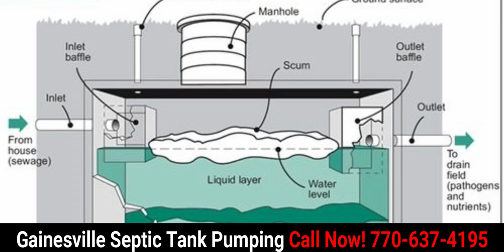Gainesville Septic Tank Pumping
Gainesville Septic Tank Pumping Services

If you are already tired of the same, old and slow drains in your toilets and sinks, then maybe your septic tank already needs a quick pump out. Septic tank pumping is a very important step in making sure that your septic tank will work for the years to come.
When it comes to septic tank services, you can trust Gainesville Septic Tank Pumping. We have more than 50 years of experience in this field so we can guarantee you a fail-proof septic tank system. We make sure that all your septic tank system needs are met. We are the most preferred septic tank service provider in Gainesville and its neighboring cities.

When was the last time you checked on your septic tank system?

As a general rule, we recommend that you empty your septic tank system every 2 to 3 years. This will prevent your tank from reaching its full capacity. This will also help in preventing sewage backup. We also strongly suggest that you add enzymes once a month to maintain the natural bacteria in your septic tank. This will greatly help in breaking down solid wastes and preventing wastes in entering your drainfields and laterals.
About Gainesville Septic Tank Pumping Services
Around 1968, our founder thought of building a company that is customer-focused and that will be of service to the community. He then founded Gainesville Septic Tank Services. Our first customer is our small community.

From a single second-hand truck in the backyard, the company now has more than enough septic pumping trucks to serve more customers. From a single customer, we are now reaching more clients all over Gainesville. We take pride in knowing that we meet our customers’ expectations.

We are a firm believer of honesty and integrity in the business. These values are our guiding principles in this business. You can rely on us for a professional, effective and efficient septic tank services. We are also an advocate for a greener and healthier environment. That is why our processes do not use harmful chemicals which can potentially harm the environment. We also adhere to all local and state sanitary standards.

Choose us for all your septic tank needs!

We are one of the few septic tank service providers who are family-operated and owned. Thus, we never treat our customers like other people. Instead, we treat them like our own families. In addition, we also take good care of the projects we handle as if they are our properties.
• 24/7 Services
With us, you don’t have to worry if your septic tank system suddenly fails you in the middle of the night or in the wee hours of the morning. You can always call us anytime of the day, and we will make sure to attend to your needs right away. We will fix your septic tank concerns in no time!

• Licensed, insured and bonded
We all have the necessary licenses and insurance to give you that extra peace of mind. We have certified septic tank specialists on board to assist you in all your needs. Also, all our technicians are well-trained to perform all the necessary tasks for the job.

• Experience and Reputation
Our company’s success wasn’t built overnight. We took decades of experience to be able to confidently say that we are the only septic tank service provider you need. We are operating for more than 50 years now and all our clients are satisfied and happy with our services. Our proven track record in this business speaks of the kind of reputation we have.

• Pricing scheme that is custom-tailored for any budget
Yes, we work on all kinds of budget. We believe that septic tank services should not be expensive. With Gainesville Septic Tank Services, you will never compromise quality with price.

• Complete and up-to date facilities and equipment
Aside from our people, our facilities and equipment are the lifeblood of our business. We make sure to constantly update them to serve you better. We also perform yearly maintenance on all our vehicles to keep them working at their maximum performance.

• Free estimates
Our friendly customer care representatives will be happy to assist you in all your needs.
Trust us when it comes to your septic tank needs.